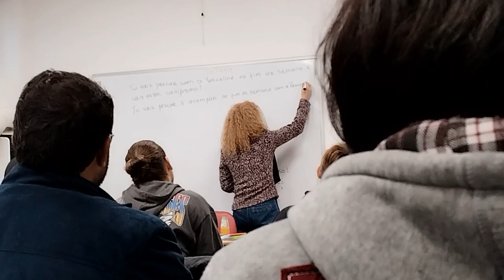Holidays ke bhut dino baad gya Coaching Center pe